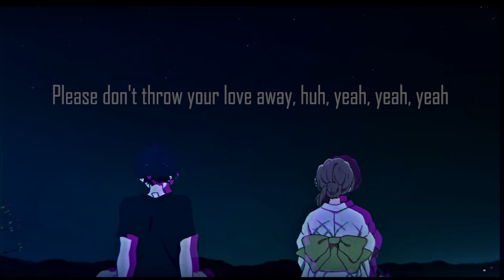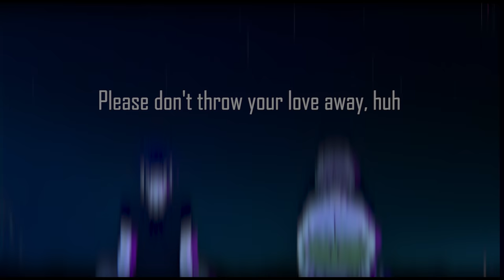XXXTENTACION & TRIPPE REDD - FUCK LOVE